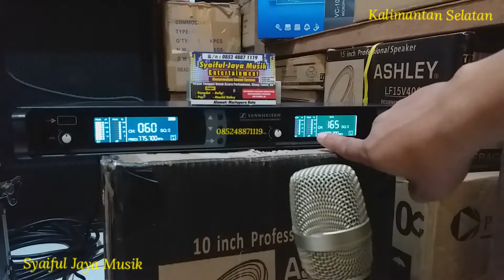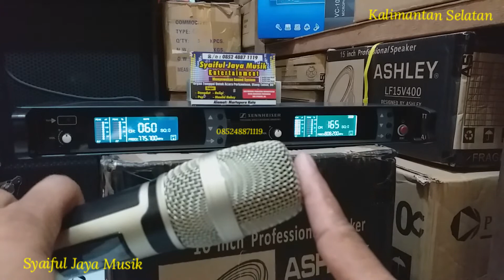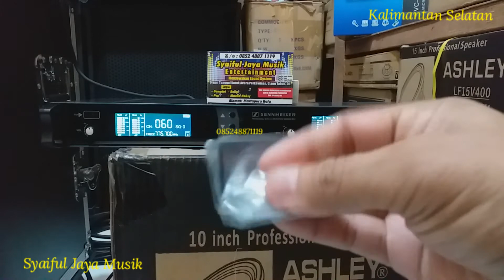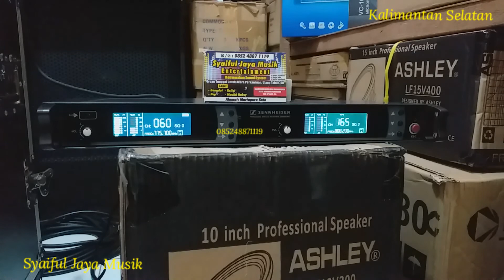Mic Wireless Paling Laris Di Pasaran Sennheiser SKM9000 Suara Joss nyes nyeeessss....